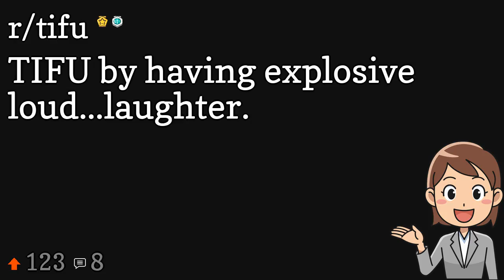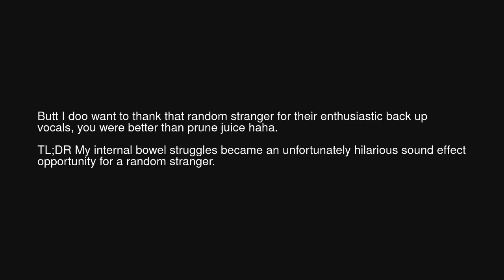TIFU by having explosive loud...laughter.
TIFU by having explosive loud...laughter. (r/tifu)

Source: kapowless on Reddit (link removed at the insistence of YouTube)